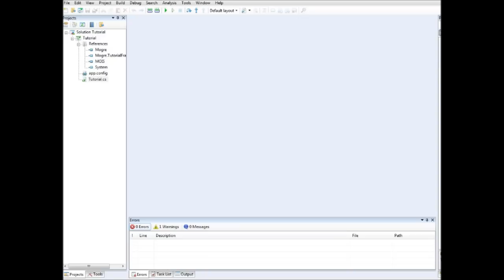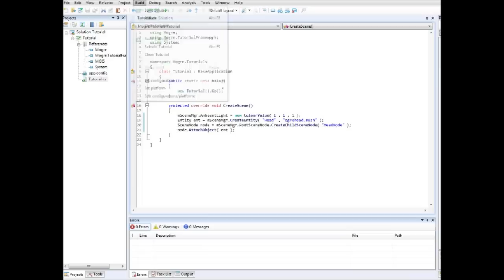Ogre3D tutorial 01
Trying out Ogre3D and how easy it is to render 3D object(s).